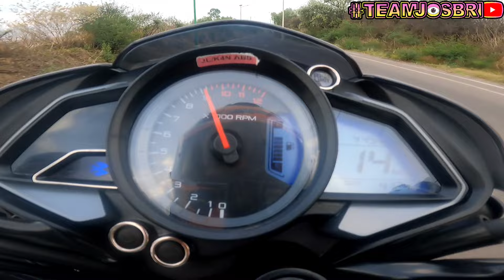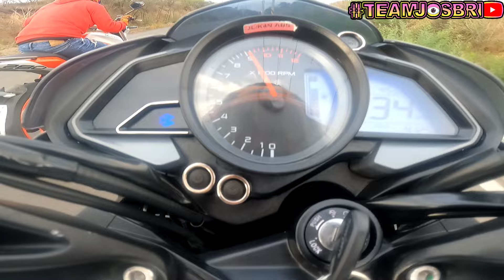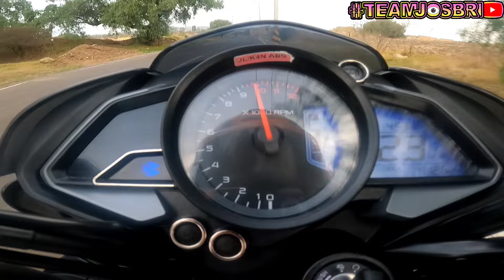Vento Hyper 280 vs Bajaj Pulsar NS 200|Carrera|¡Esto Está Parejo!🔥🤯😳